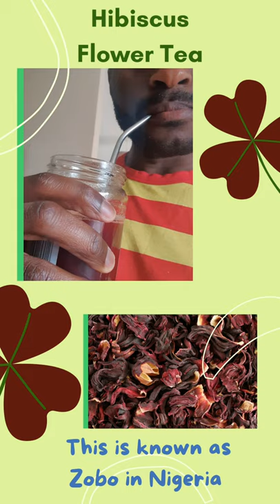How to make Hibiscus Herbal Tea also know as Zobo in Nigeria | The Cleaning Cabinet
We stock the hibiscus loose herbal tea at our shop and can be bought online.
Hibiscus is know to be antibacterial, antioxidant and helps in weight loss as well as improving liver functions - these are studies done from various research according to health Line.

How to make hibiscus teas - we usually "eyeball it" but here is your average measurement.
1. 250g of Hibiscus flower: Wash the fresh or dry flower add to a clean pot
2. One Pineapple: peel the back and add to pot
3. 2 Sliced oranges: mainly orange (but add any other variety
4. One table spoon of Cloves: add some cloves if you which (Table spoon) - add to pot
5. 2 litres of hot water - add to pot and slow boil for 30 minutes. The longer it boils for the  stronger your tea will taste.
6. Seive the tea from the residue
7. 300g of Honey and sugar to taste - add after the slow boil. Some will add honey and sugar during boil but i think the flower and citrus residue will absurd some of the honey and sugar and you might end up using more thank you need.
8. Enjoy it hot or leave to cool 😎